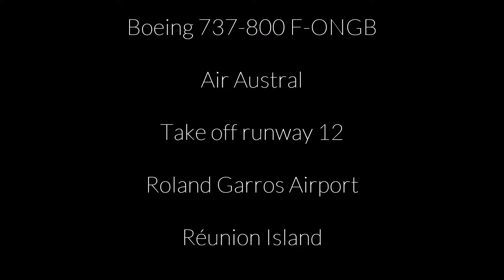Boeing 737-800 F-ONGB Air Austral take off at Roland Garros Airport